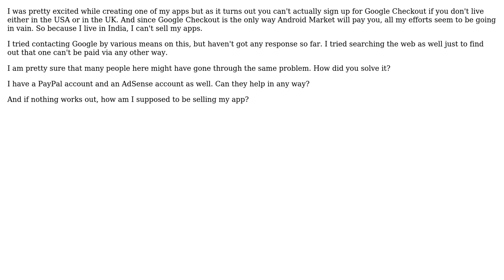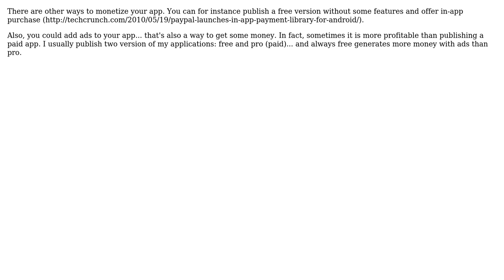Software Engineering: How to publish paid Android apps if you're not from US/UK? (2 Solutions!!)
Software Engineering: How to publish paid Android apps if you're not from US/UK?

With thanks & praise to God, and with thanks to the many people who have made this project possible! | Content (except music & images) licensed under CC BY-SA | Music | Images & others | With thanks to user TheLQ user Jacob Schoen user Cristian user Aman Alam and the Stack Exchange Network Trademarks are property of their respective owners. You are responsible for your own actions.